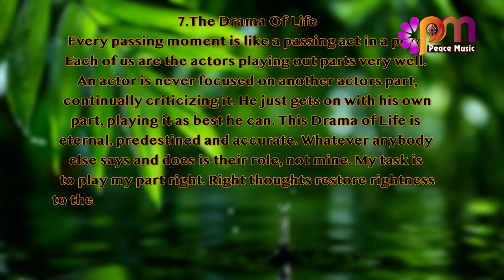7 The Drama Of Life